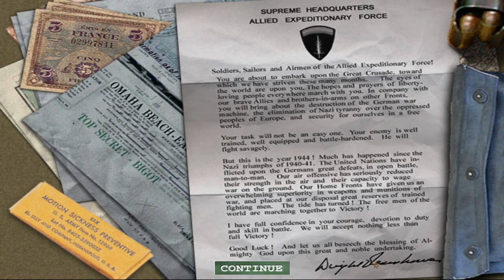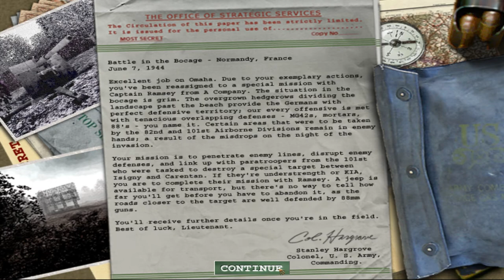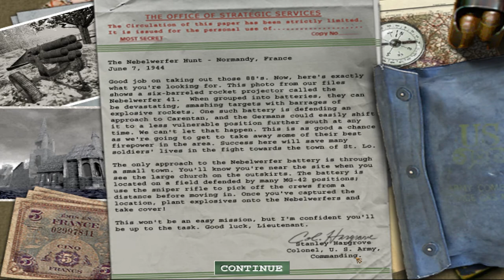Medal of Honor: Allied Assault Walkthrough Part 3 - Mission Three: Operation Overlord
0:00 Mission Briefing
2:03 Omaha Beach
11:01 Battle in the Bocage
27:11 The Nebelwerfer Hunt